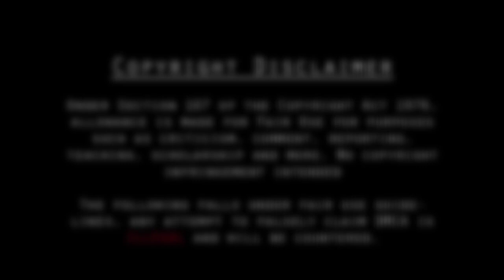Maharshi Full Movie HD 1080p | In Hindi Dubbed | Mahesh Babu | Pooja Hegde | Allari | Review & Facts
WhatsApp number
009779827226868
Dosto aj ki is video me Maine Review kiya hai Maharshi movie ko and is movie ki Budget And Box Office collection Ko Bataya Hai
Maharshi movie Explain in 2023
Maharshi movie review
Maharshi movie Box office collection

Ak Movie Facts Entertainment
Thank for the watching video